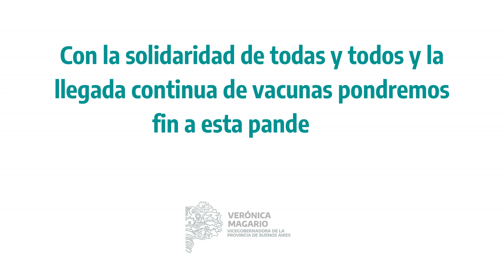TENEMOS FUTURO PORQUE EN EL PRESENTE TENEMOS VACUNAS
El plan de vacunación más grande de la historia se refuerza con la nueva llegada de 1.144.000 dosis de Sinopharm. Así, se completó el acuerdo firmado con el laboratorio de una entrega de 24 millones de dosis en total.

Estas vacunas nos permitirán iniciar la inoculación de menores de 3 a 11 años a partir del martes próximo. En territorio bonaerense 365.962 niñas/os ya inscriptas/os esperan su primera dosis.

Ahora más que nunca accedamos a nuestra vacuna y sigamos avanzando.